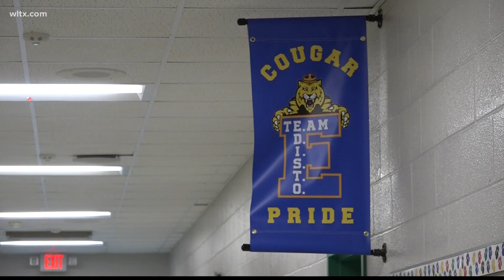Orangeburg County students learning important life lessons, like compassion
Orangeburg County School District's social and emotional learning program has extended a partnership with EVERFI and MUSC to teach children about compassion.